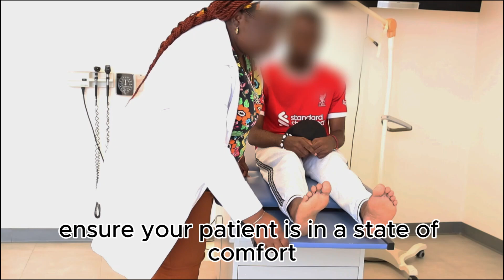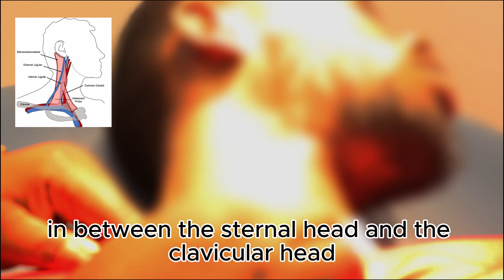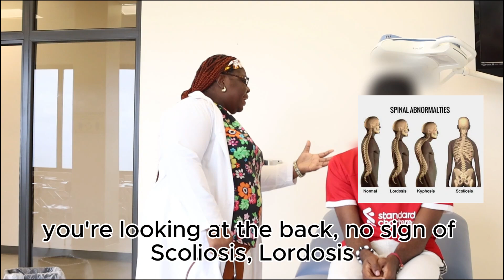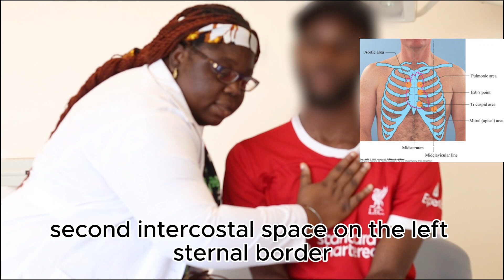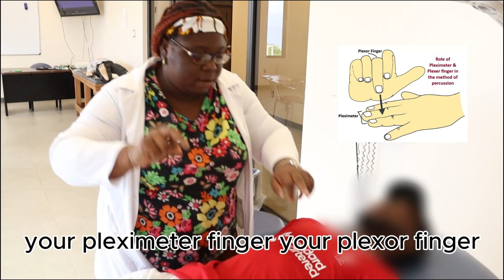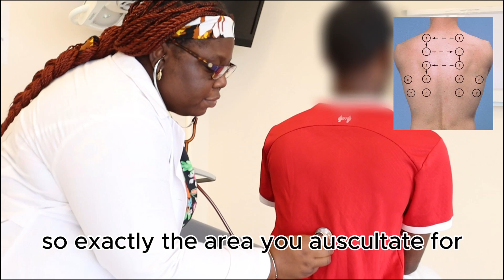MASTERING THE CARDIOVASCULAR SYSTEM PHYSICAL EXAM: A Comprehensive Step by Step Guide.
In today's video, we're diving into the cardiovascular examination—an essential skill in identifying heart and circulatory system conditions. We'll break it down step by step, highlighting the key techniques, signs to look out for, and how this examination provides critical insights into a patient's overall health.

General survey - 00:25 MINS

JVP Exam - 03:25 MINS

Carotid Pulse - 06:09 MINS

Inspection - 07:58 MINS

Palpation - 08:36 MINS

Heaves and Thrills - 09:08 MINS

Apical Impulse - 10:24 MINS

Percussion - 11:37 MINS

Auscultation -  12:37 MINS

Whether you're a healthcare professional honing your skills or someone curious about what happens during a check-up, you're in the right place.